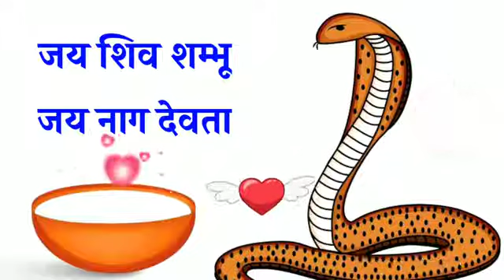सावन में नाग पंचमी